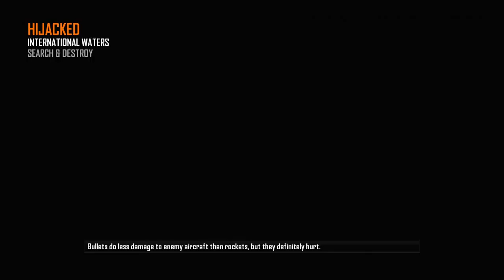BLACK OPS 2 RAGE-TAGE! (Yelling, Trickshots, Killcams)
OTG